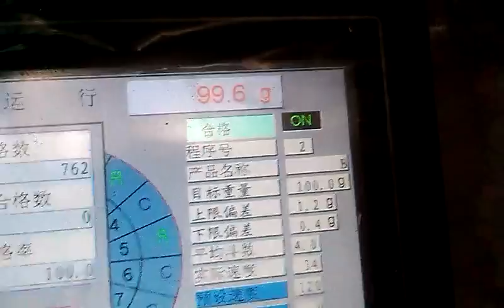Small granule weighing and horizontal bagging machine working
This video is our mahcine working on some small granule Monosidum glutanate,  with free fall feeding, non conveyor here. This system can also used on rice, sugar, seeds pack.